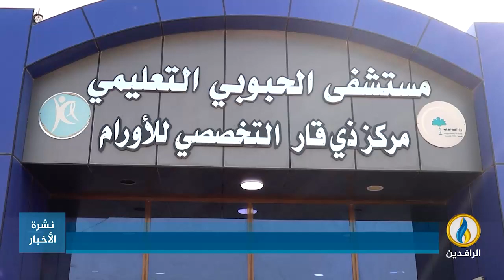تقرير إخباري.. أعداد كبيرة من الإصابات بأمراض السرطان سجلت مؤخرًا في محافظة ذي قار